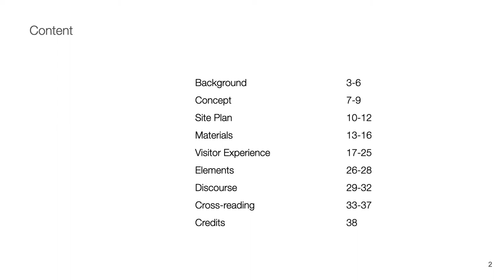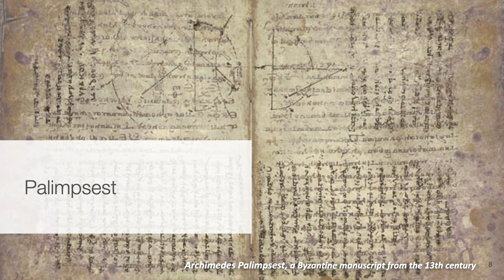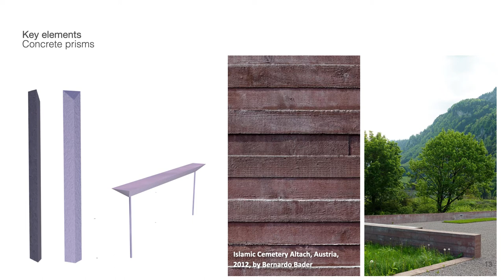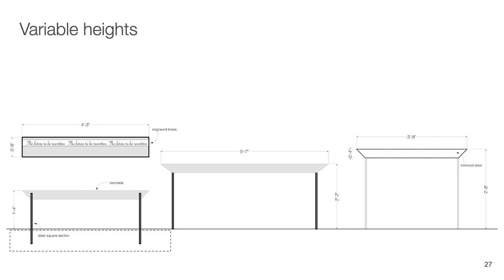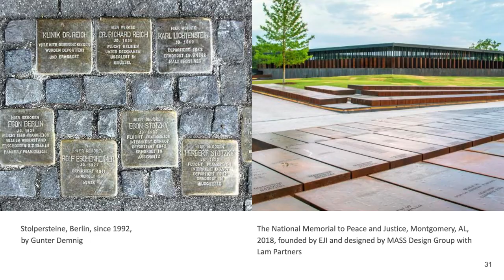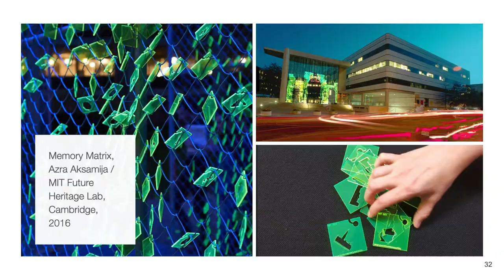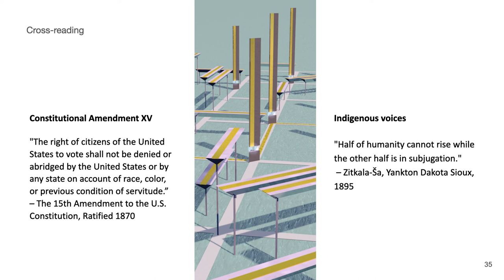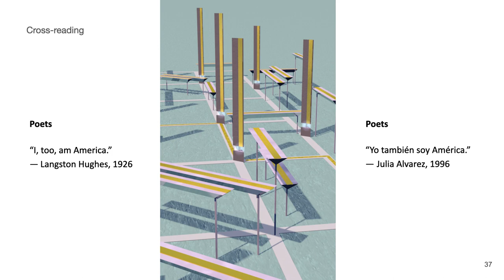Azra Aksamija – “The Future to be Rewritten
Artist presentation of proposal for 19th Amendment Centennial Artwork.